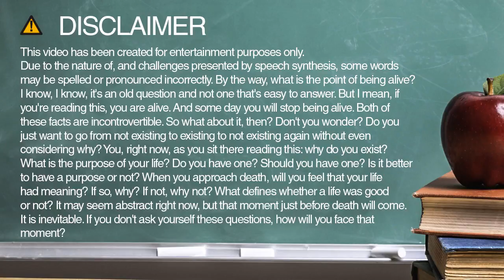Learn how to spell looks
Learn how to spell and pronounce looks.